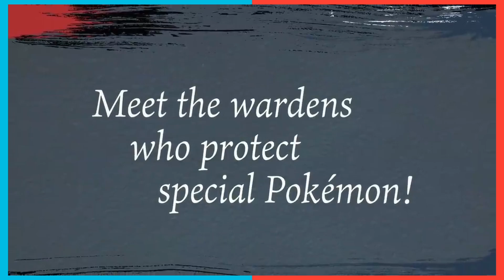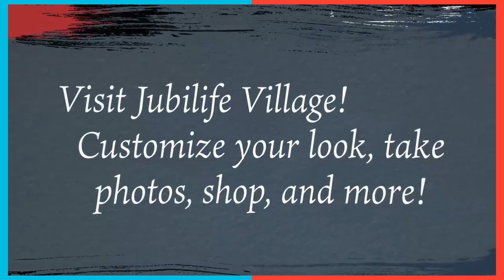Nintendo Predictions 2022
These for predictions for what Nintendo will release during 2022.